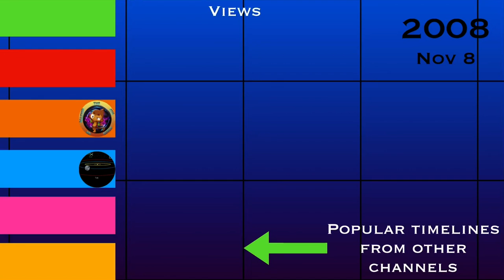Data ??? [comming soon]